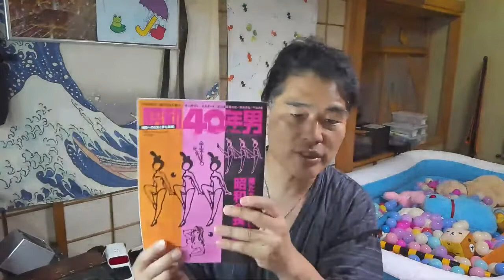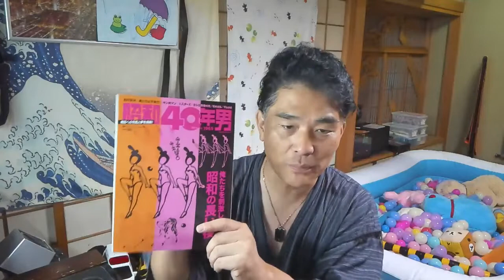【隠居TV】8月10日：昭和感覚とビジネス